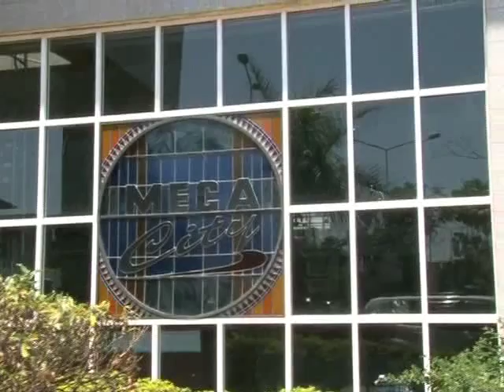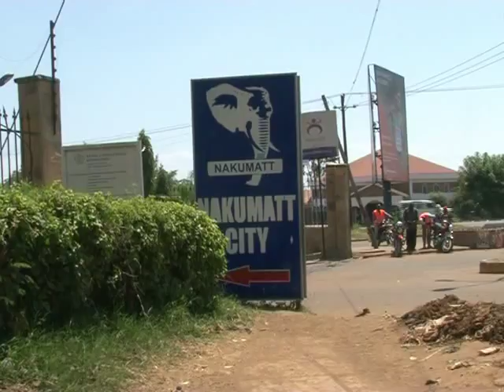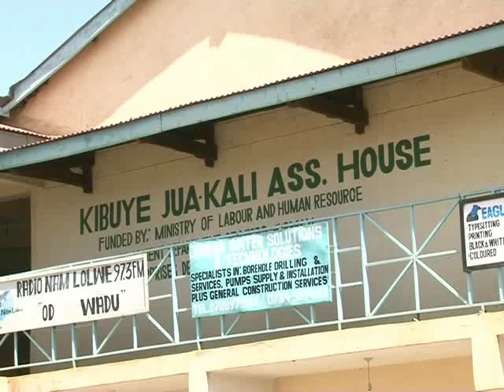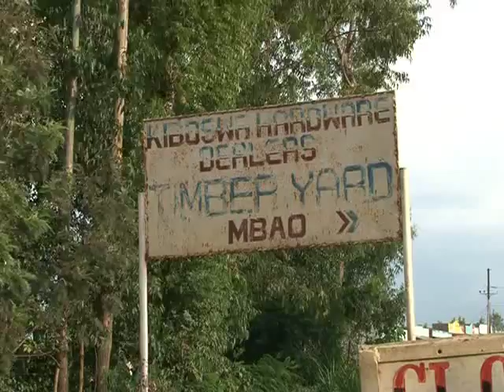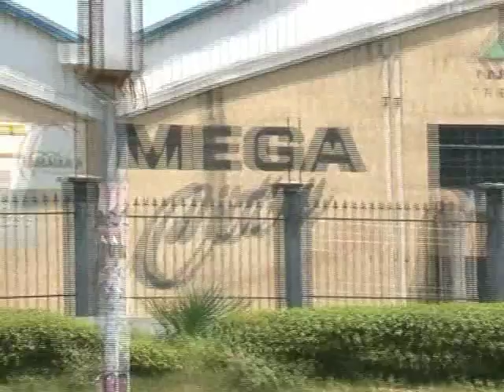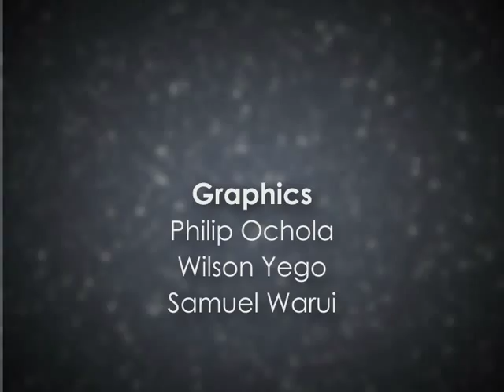Markets in Kisumu City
Produced by the Market Places project in Kisumu, Kenya.